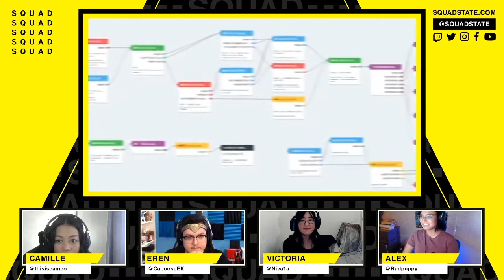Terrible Gamer Girl Game Unannounced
The Gamer Girl game was announced to a lot of backlash and we're now seeing the game being unannounced.  However could a game like this have a market in the industry?